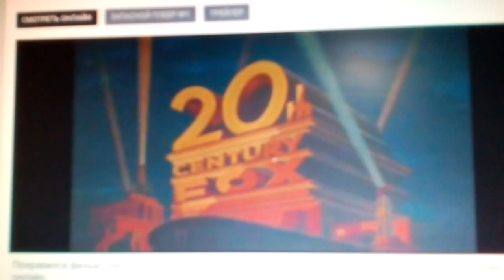20th Century Fox (1985)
Warning Sign (1985)

@(1985) 20th Century Fox / Hal Barwood Productions / Matthew Robbins Productions